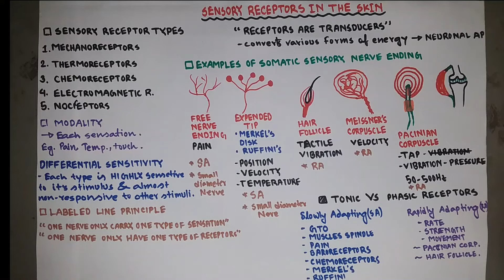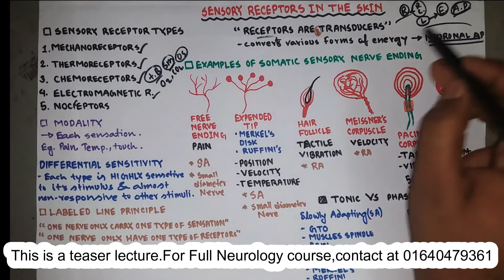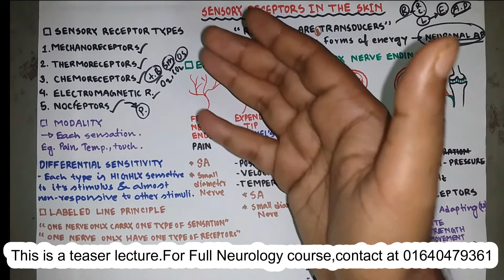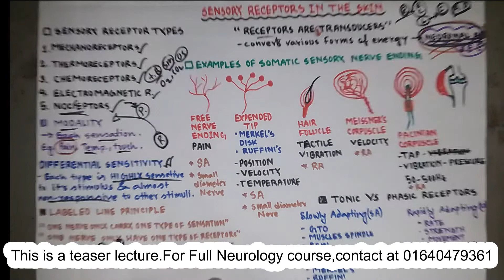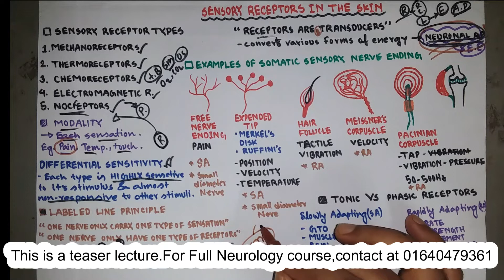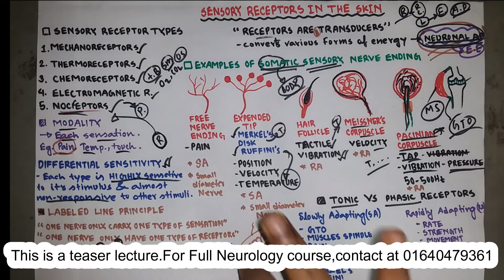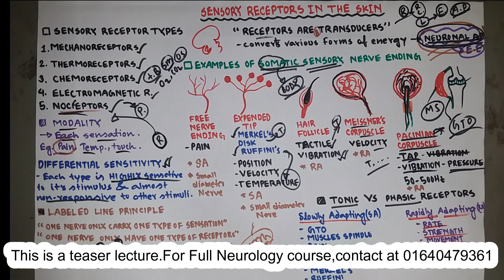Sensory Receptors | Neurophysiology | NEUROLOGY | Bangla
⛔ NEUROLOGY FULL COURSE ⛔

✅ NEUROANATOMY.
✅ NEUROPHYSIOLOGY.
✅ NEUROEMBRYOLOGY.
✅ NEUROHISTOLOGY.

✍ 60 LECTURES.

✍ যাদের জন্য এই কোর্সঃ এখানে আমরা কিছুটা ক্লিয়ার করতে চাই। প্রথম প্রফ পরীক্ষার্থী তো বটেই,যারাই নিউরোলজির উপর নিজের ভিত্তিটাকে সর্বোচ্চ লেভেলে নিয়ে যেতে চান,তাদের জন্যই এই কোর্স।নিউরোলজির আদ্যপান্ত এখানে আলোচিত হবে।যারা আমাদের লেকচার গুলোর সাথে পরিচিত,তারা জানেন যে,আমাদের লেকচার গুলোর মান কেমন হয়ে থাকে! আমরা সর্বোচ্চ সংখ্যক তথ্য এবং কনসেপ্ট নির্ভর লেকচার বানাই।এবং আমাদের লেকচার গুলো ফলো করার পরে,আর কোন দেশী বিদেশি লেকচার দেখার প্রয়োজন হবে না।ইনশাআল্লাহ!

✍ পেমেন্ট করার মাধ্যমঃ বিকাশ,রেকট।

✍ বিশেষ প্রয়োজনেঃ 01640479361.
বি.দ্রঃ যদিও কোর্স ফি টা নগন্য,তবুও কারো যদি সিভিয়ার আর্থিক সমস্যা থাকে,নিঃসংকোচে যোগাযোগ করুন।
ধন্যবাদ।❤